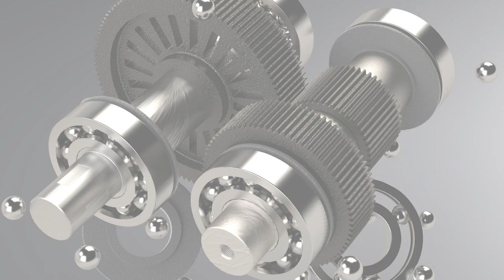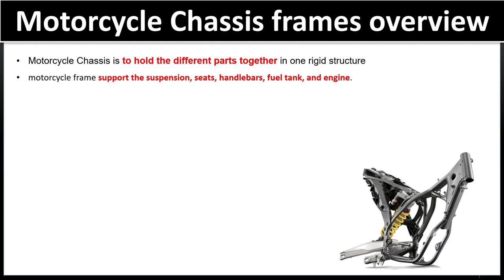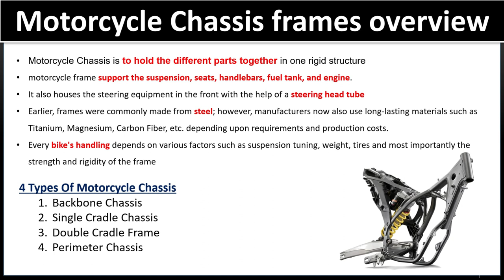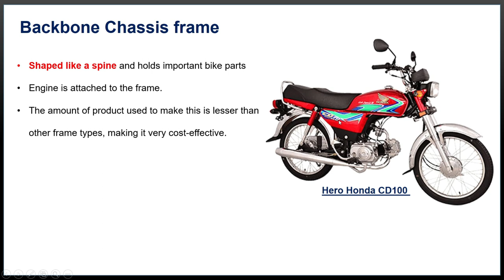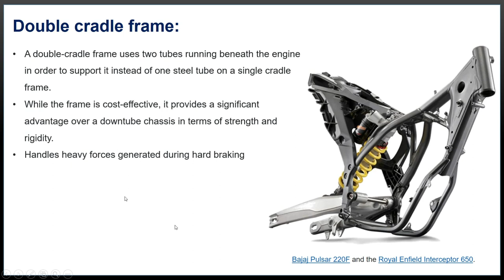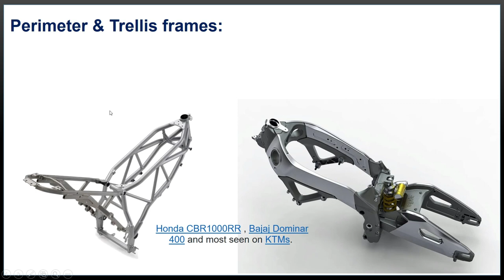Types of motorcycle frame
Hi Friends,
Check out Playlist videos from mechanical design adda.

Mechanical design adda channel will update your skill in design.
like complete creo knowledge and practice model, GD&T, interview Q&A, knowledge in mechanical design field, product design guidelines and design related topics.

MDA